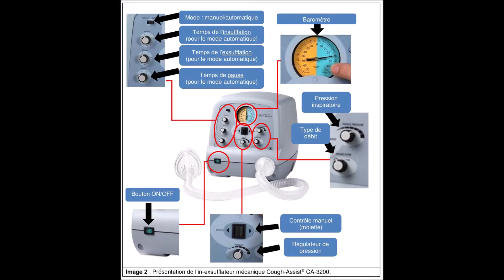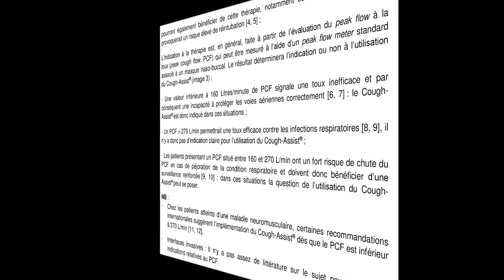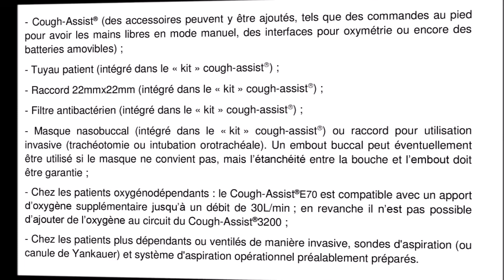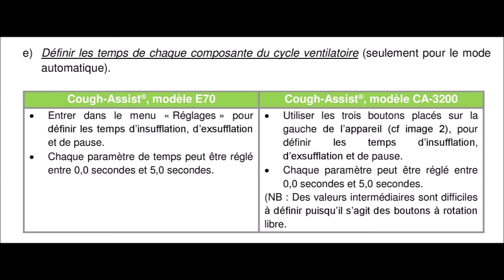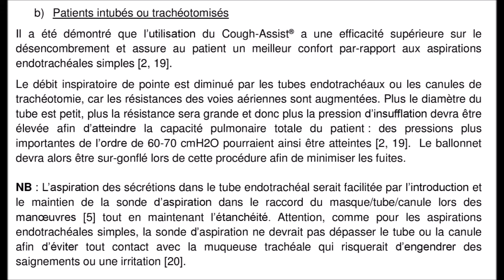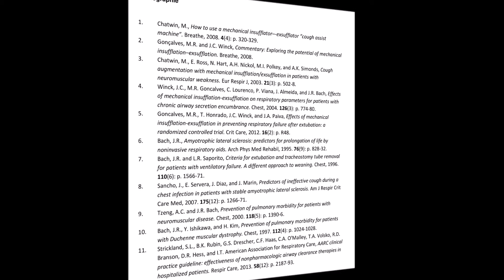cough assist comprendre et mode d'emploi